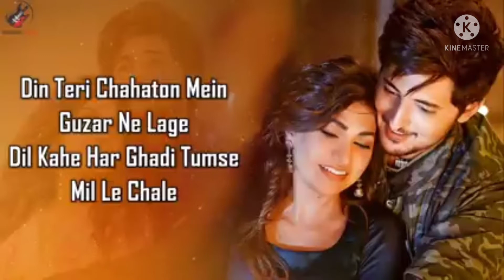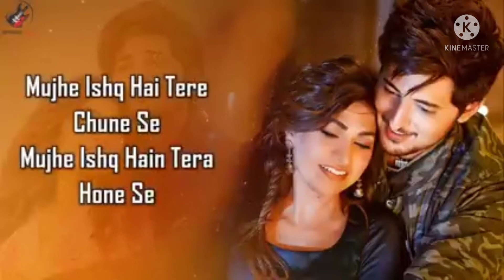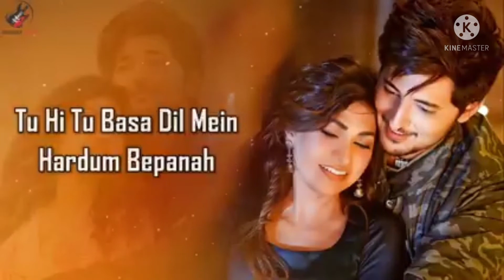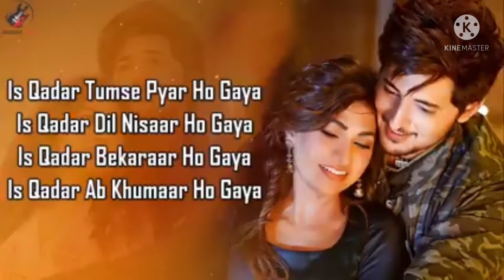ISHQ DAR SONG LYRICS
go to the music world